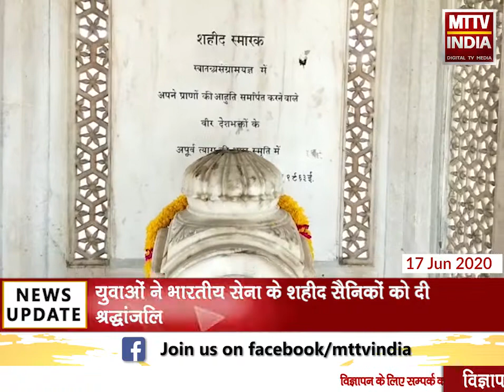Ajmer | युवाओं में चीनी सैनिकों की कायराना हरकत पर आक्रोश | MTTV INDIA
अजमेर के युवाओं में चीनी सैनिकों की कायराना हरकत पर आक्रोश
अजमेर के युवाओं ने शहीद स्मारक पर दीप प्रज्वलित कर किया मौन धारण
युवाओं ने भारतीय सेना के शहीद सैनिकों को दी श्रद्धांजलि
युवाओं ने चीनी वस्तुओं के बहिष्कार का लिया प्रण
देश का नागरिक शहीद सैनिकों के परिवार के साथ